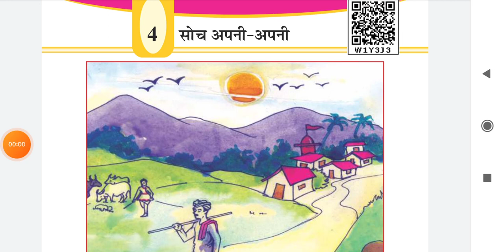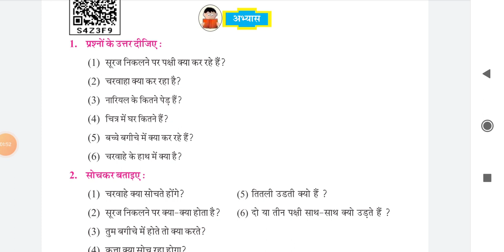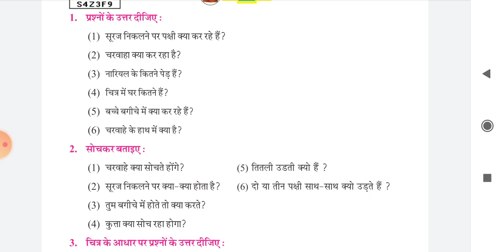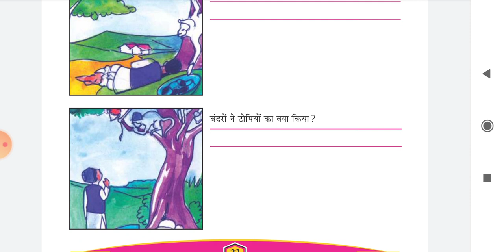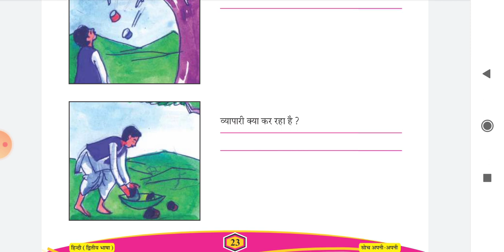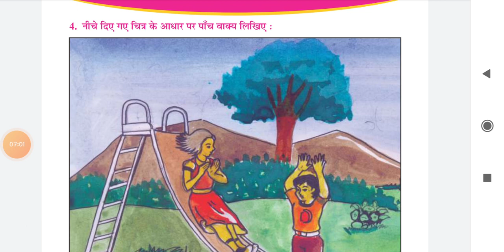Std - 5 Sub - hindi Date - 27/8/ 2020 H. W. વિડિયો જોઈ સમજીને પાઠ - 4 અભ્યાસ ના પ્રશ્ન - 1 થી 4 લખવ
Std - 5
Sub - hindi
H. W. વિડિયો જોઈ સમજીને પાઠ - 4 અભ્યાસ ના પ્રશ્ન - 1 થી  4 લખવા. વાચવા.